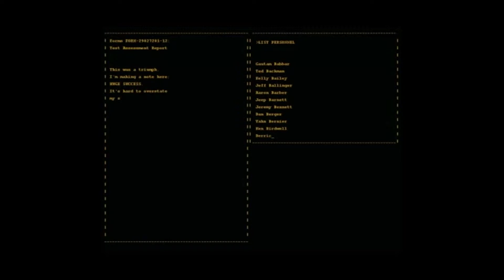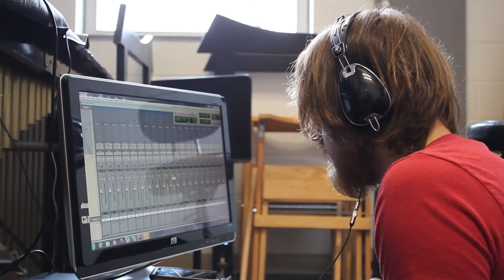Music for the Movies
David Maixner looks into what it takes to create music for an independent film.